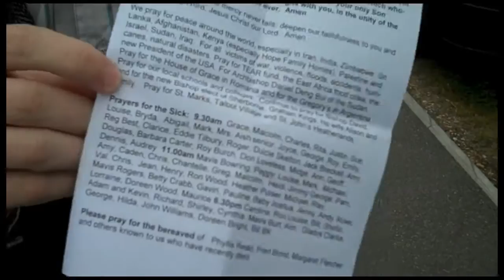Wanker on a Cell Phone: Europe Day 11